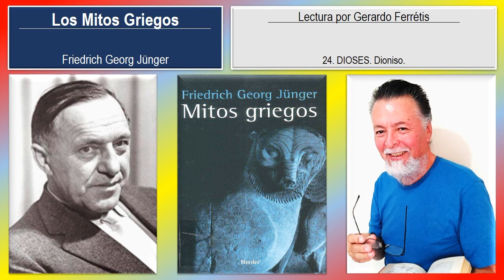Los Mitos Griegos. 24. DIOSES. Dioniso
Los Mitos Griegos. Friedrich Georg Jünger.
Los Mitos Griegos. Friedrich Georg Jünger. 24. DIOSES. Dioniso.